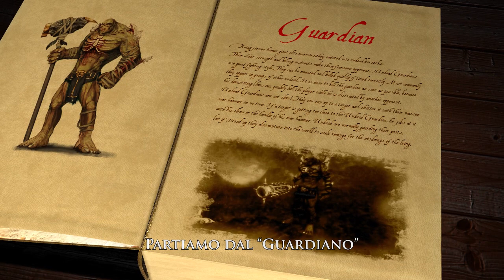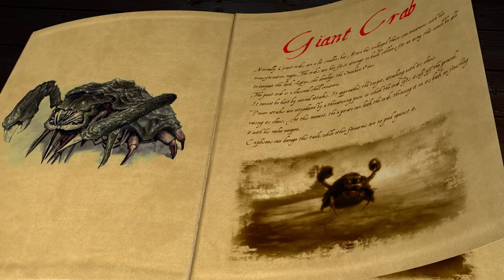Risen 2: Dark Waters - The Bestiary of Arborea [Europe] - Italian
A compendium named "Bestiary of Arborea" now allows a deeper knowledge of the hideous monstrosities that infest the world of Risen 2: Dark Waters.

Since the Titan Lord Mara unleashed her dark powers, fearsome beasts have invaded the world of Arborea. These fiends endanger sea travel and trade routes, cutting off the supply of vital goods for the population of each island. From gigantic Leviathans, nasty sand devils to drowned undead seamen, these monsters lurk everywhere and will make a pirate's life one deadly adventure!

Risen 2: Dark Waters is already available on PC and will be released on the Xbox 360® video game and entertainment system from Microsoft and the PlayStation®3 on July 31, 2012 in the USA and Canada and on August 03, 2012 in European countries.